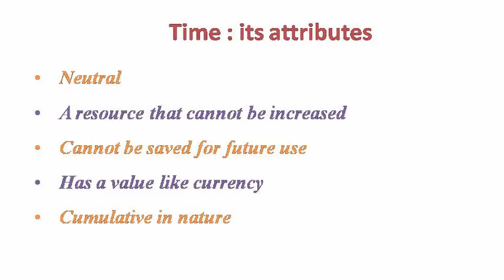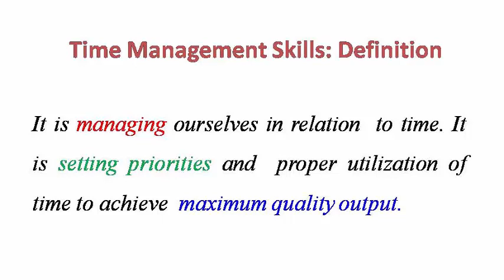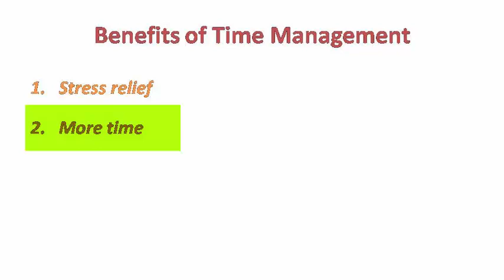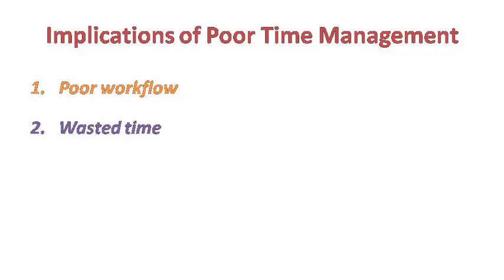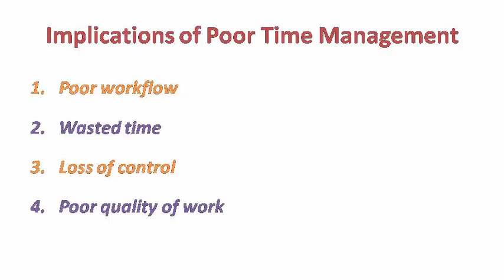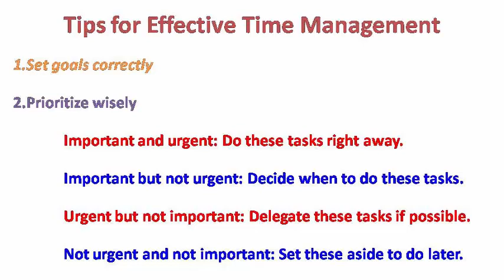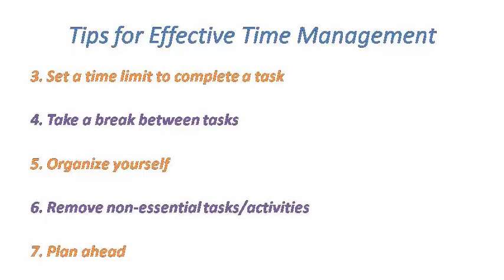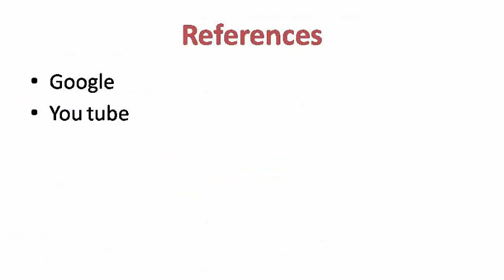Time Management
Dr. P. A. Nagawde